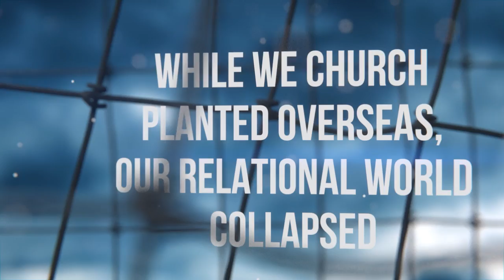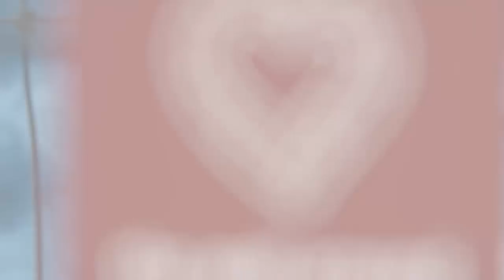The Wall Around Your Heart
Author and speaker Mary DeMuth talks about the walls we erect around our hearts when we're hurt, and how important it is to live openhearted, without walls. She uses the vehicle of The Lord's Prayer to help you tear down your walls.